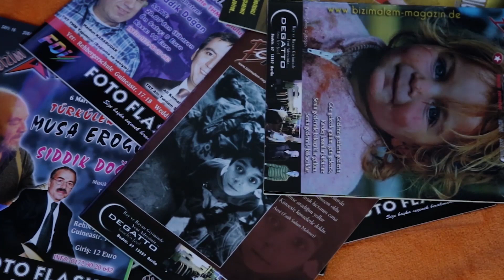Hayko Çepkin - Aşk Kitabı (Berlin gecelerinden 2019)